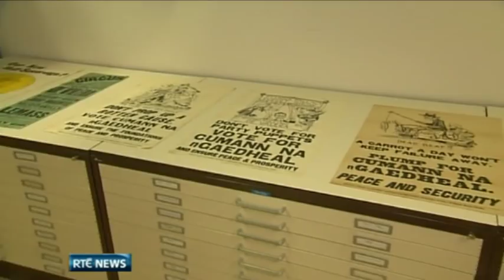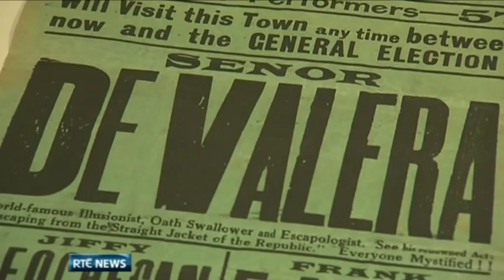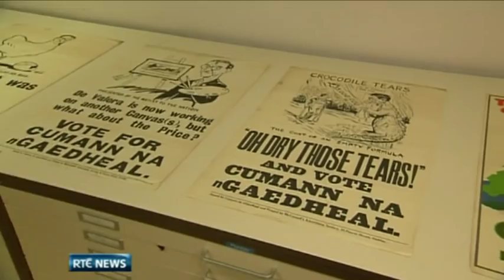The History of Election Posters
Dr Ciara Meehan explains the history of election posters, with some examples of Cumann na nGaedheal posters from the 1920's and 1930's.